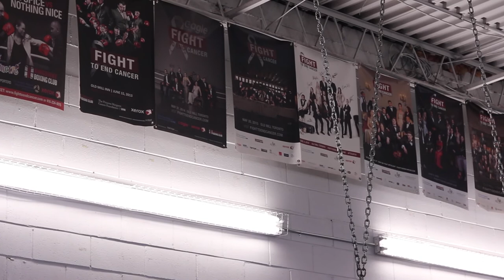Personal Profile - Virgil Barrow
Personal Profile on Virgil Barrow, Fight Team Head Coach of Kingsway Boxing Club (Toronto, Ontario), by Bruna Swerts